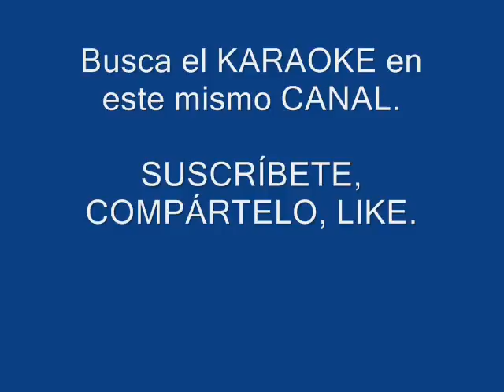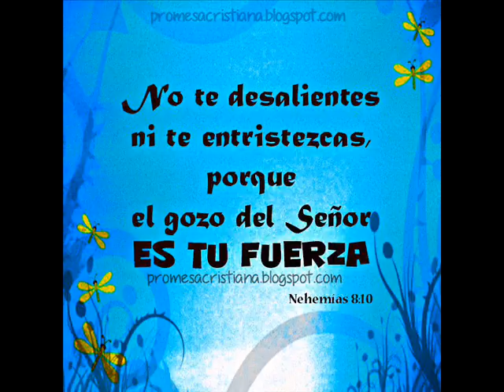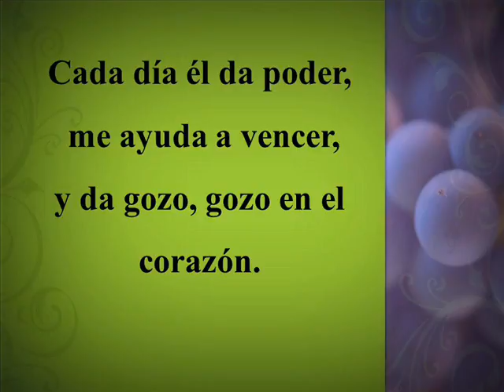ESPÍRITU DE DIOS LLENA MI VIDA